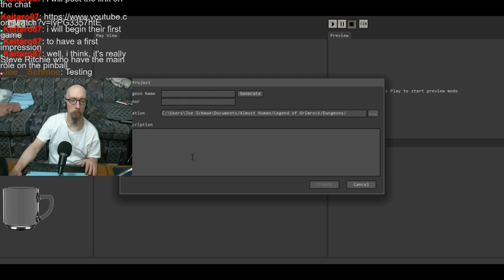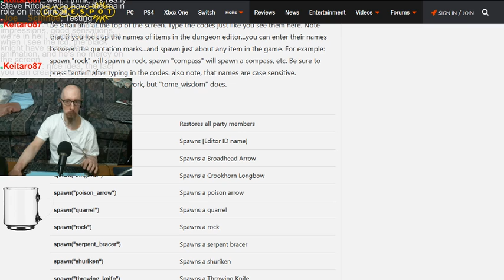Running some more Legend of Grimrock. Let's see how far I get. :D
A good, albeit VERY frustrating session. I had to use the "party heal" cheat since there's no "quick save" one, as well as using guides since these puzzles don't always have obvious solutions. Makes me feel "dirty", but it is what it is.